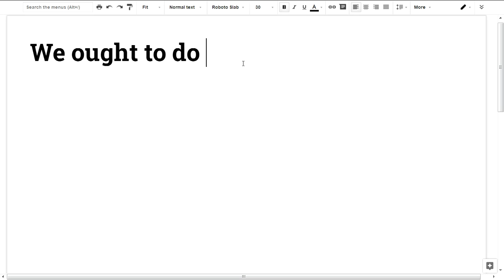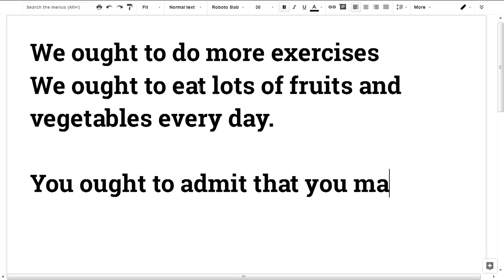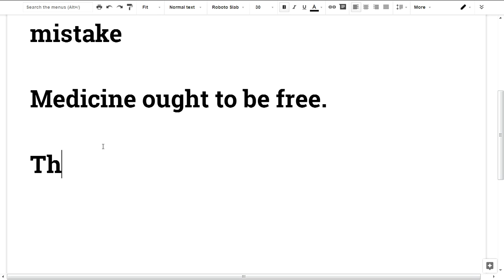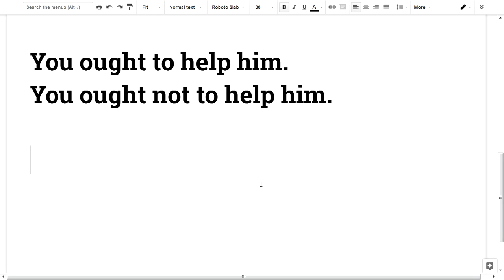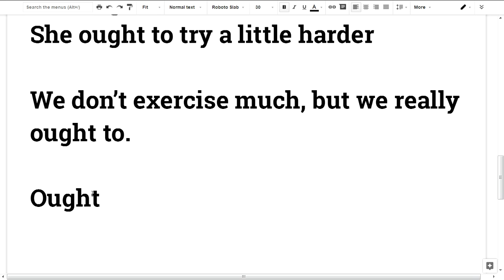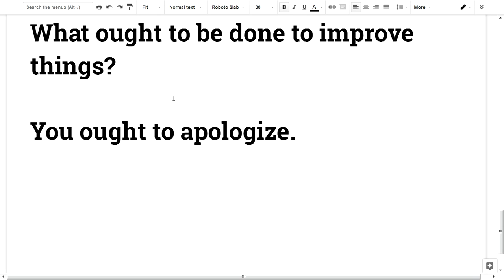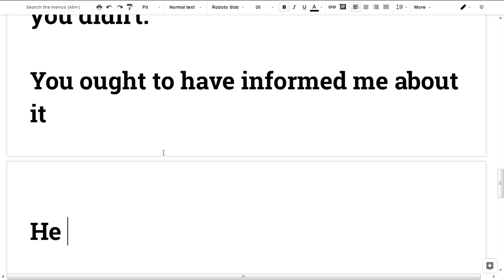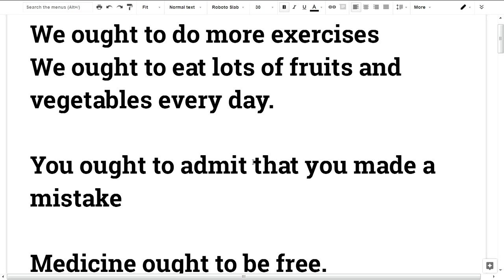🎤💕 Spoken English Malayalam #34 Ought to, Ought to have